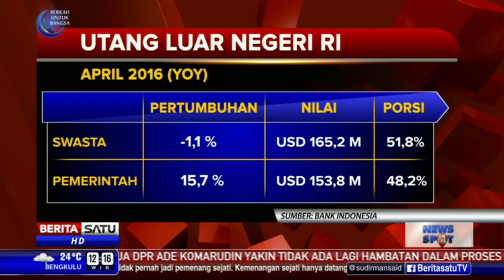Utang Luar Negeri Indonesia Tumbuh 6,3 Persen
Utang luar negeri Indonesia tercatat tumbuh 6,3 persen secara tahunan menjadi US$ 319 miliar. Utang luar negeri pemerintah tercatat tumbuh 15,7 persen secara tahunan.

Facebook.com/BeritaSatuTV
Youtube.com/BeritaSatu